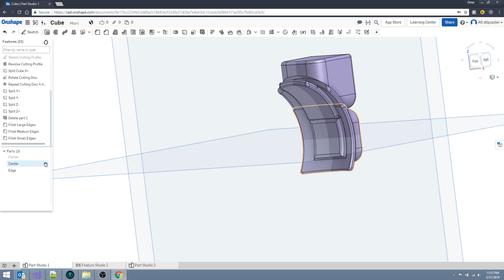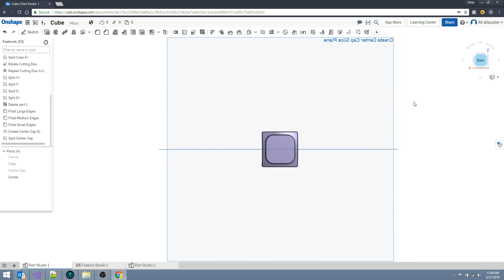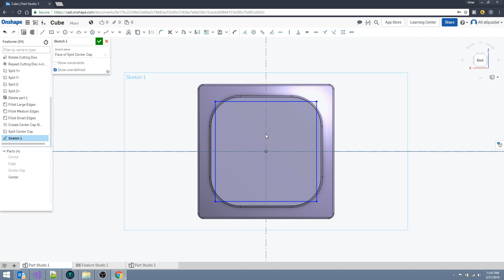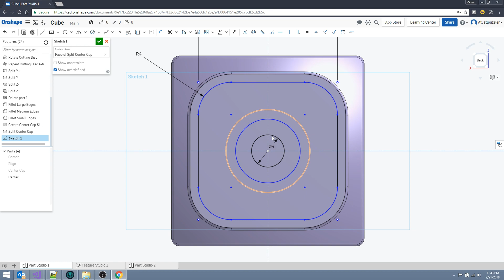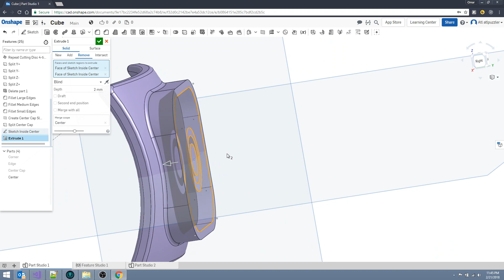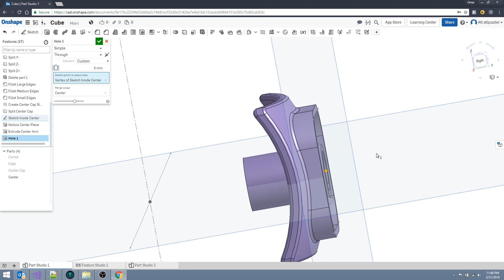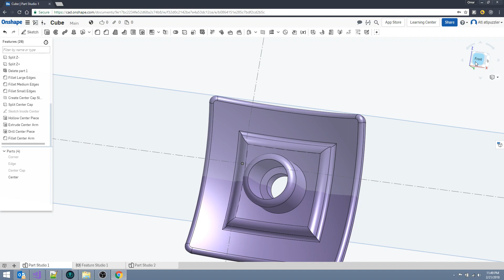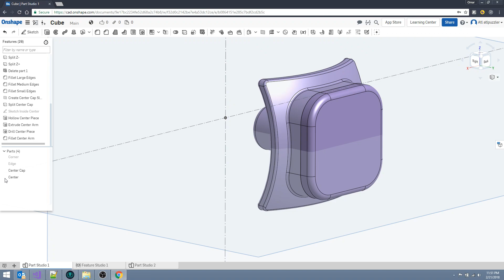Design Twisty Puzzles Using OnShape.com - 5